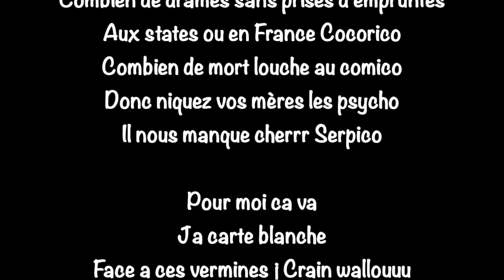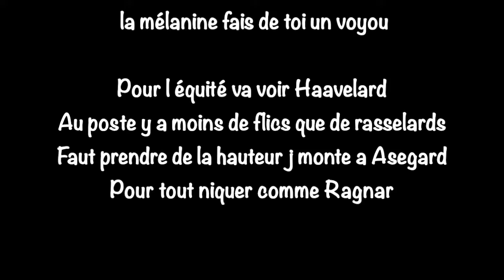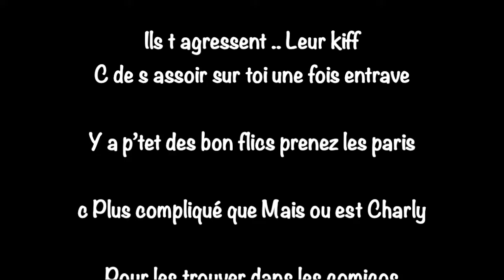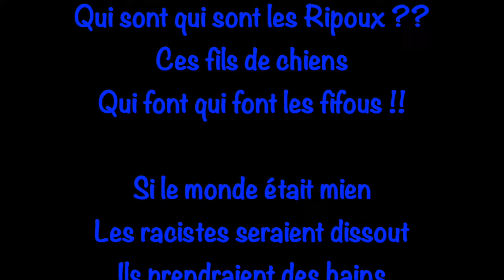Jihel.B : "Ripoux 2.0" (maquette) - Beat Maker : Vandalist Prod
Les p’tits font des roues arrières
weeling trucs de fous a lier
Tape des reisss dans la poudrière
Accélère devant le poulailler

Ils font pas ça pour choquer
Encore moins être parechoqué
Par des fils de’p adepte de stock-car
Enleve l uniforme il reste le tocard

Wech c que des
Des pilons qui s amusent
La tête dans le guidon
Ils abusent devant des
Pauvre gars qui accuse
Des mini Zola sans la ruse

Ça se passe comme ca dans la rue
Chab et t en auras plein la vue
Ca vire Dans l abus
maisPas pour finir dans l actu

Une bavure de plus sur BFM
Mais en vrai combien qui passe a la trape
Les vrais raclure sont en bleu peu le comprenne
Que bcp d entre eux devrait etre a la rate

A se faire casser la bouche et le coccyx
A gouter un peu a l asphyxie
Un genou sur le cou l autre sur ke thorax
A tous les ripoux niquez vos races

Georges Floyd
Adama
Pierre Cayet
Zineb et bouna

Combien de flammes se sont éteinte
Combien de drames sans prises d empruntes
Aux states ou en France Cocorico
Combien de mort louche au comico
Donc niquez vos mères les psycho
Il nous manque cherrr Serpico

Pour moi ca va
Ja carte blanche
Face a ces vermines j Crain wallouuu

Car  comme le racisme ne prends pas de vacances
 la mélanine fais de toi un voyou

Pour l équité va voir Haavelard
Au poste y a moins de flics que de rasselards
Faut prendre de la hauteur j monte a Asegard
Pour tout niquer comme Ragnar

On sait très bien
Qui sont qui sont les Ripoux
Ces fils de chiens
Qui font qui font les fifous

Si le monde était mien
Les racistes serait dissout
Ils prendraient des bains
Dans ma gerbe et mon pissou

Will smith, Mel, Bruce Willis
Ils ont la Se les docks du ciné

A la Kill bill ils utilisent
Des techniques de kicks qui font halluciner

De l arme fatale a Bad boy
Petit on voulait etre eux

Mike lowrie, Harry memem mac Coy
Mais jamais ces fils de gueux

Ces anciennes victimes
Cherchant la vengeance

Qui assassine pour les illusions

Ils se faisaient racketer pot leur enfance
Résultat ils pinne notre institution

Sale deck
mecs en bleu

Sans toute ton escouade
On te pete en 2

C un fait
Ils plaisantent peu

Ils ont les oids
Sur la detente

On est tendu
Assez remontés

J vois tellement de glandus
Assermentés

La justice est rendue
Vous plaisantez

Pour 2-3 pendus
Combien se laissent tenter

Par la violence policière
J aurais pas de propos polisse

On rêve de croiser le commissaire
Dans la rue alcoolisé

La street c pas le Colisée
Arrêter de jouer les gladiateurs

Tu finiras kl oeil poché
Accroché  a un radiateur

Menotté
Pelo t
Coupable ou pas tu flanche

Tu te feras sauté
Surcoté
Si ta peau n est pas blanche

Les 3/4 des dek c des Rassos
Pour qui enquête = Faciès

Des cowboys infect sans lasso
Qui vendraient leurs mères pour 2-3 pièces

Acquiesce ou prends des gifles
Va finir ta nuit en GAV

Ils t agresse .. Leur kiff
C de s assoir sur toi une fois entrave

Y a p’tet des bon flics prenez les parie

Plus compliqué que Mais ou est Charly

Pour les trouver dans les comicos

Comme une seringue propre
Sur un Toxicos

instrumental-billy-milligan-ruki-v-potolok-askinstru-5-by-vandalist-prod